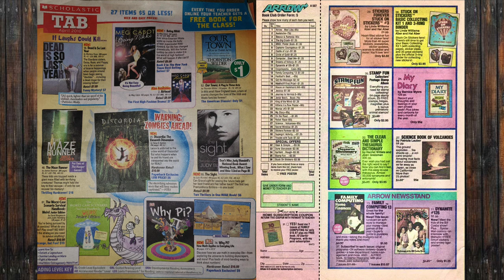Pirates of the Caribbean LOST MEDIA - Young Jack Sparrow Book Fair Trailer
I'm calling a search for a lost Pirates of the Caribbean book fair trailer and hoping to find leads through this video.